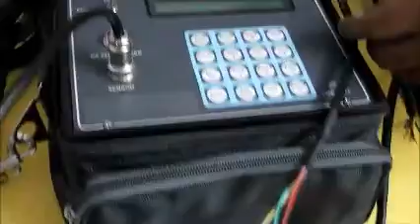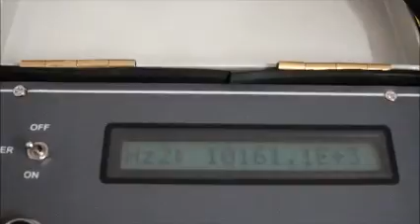SISPL Piezometer Movie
Vibrating wire Piezometer